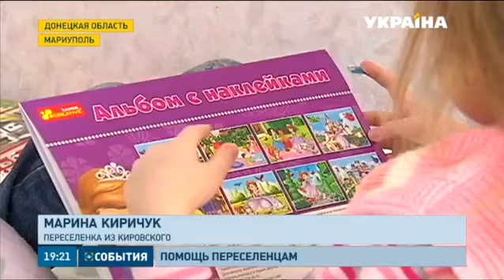Штаб Рината Ахметова помог маме одиночке и ее маленькой дочери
Мама и дочь на костылях. Семья переселенцев, которая нашла приют в Мариуполе, не может справиться со своей бедой. У матери-одиночки нет денег и сил, чтобы вылечить свою шестилетнюю дочь, и поставить её на ноги.